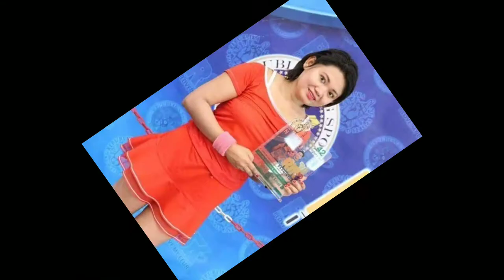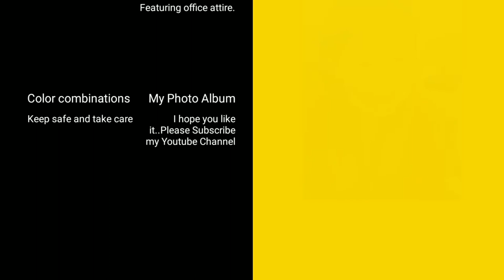WHAT OFFICE ATTIRE SUITS YOU? ALBUM: SPORTS | TRAVEL | ACTIVITIES - COOKING, YOGA, ETC..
Today, I'm going to blog "PHOTO ALBUM: SPORTS | OFFICE | TRAVEL | ACTIVITIES - COOKING, YOGA, BADMINTON | TOUR" Watch to know more and don't forget to turn on your notifications!

EXPLORE KUWAIT: MARINA CRESCENT - SAFE BA DITO MAGWALKING KUNG GABI? ANO ANG MGA MAKIKITA MO DITO?

KUWAIT: RSK BADMINTON TOURNAMENT LEVEL B - Amit Thomas & Adrian Maning VS Fernan Gayaton & Mary Ann Gimena

PART 4: PAANO MAG APPLY NG OVERALL ANIMATION, CLIP GRAPICS AND BACKGROUND EFFECTS SA INYONG VIDEO?

PART 3: PAANO MAG UPLOAD NG PICTURE SA KINEMASTER? ANO ANG MGA FEATURES NA MAKIKITA SA TRANSITION EFFECTS?

PART 2: PAANO LAGYAN NG OUTLINE, SHADOW, GLOW, AT BACKGROUND COLOR ANG INYONG FONT SA TITLE?

*FEATURING AND HONORING THE GREAT PERSON'S MEMORY*